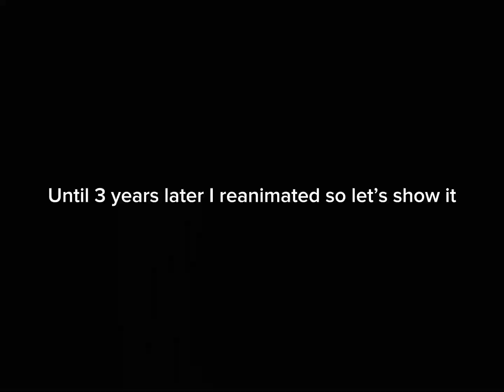I reanimate my first FlipaClips